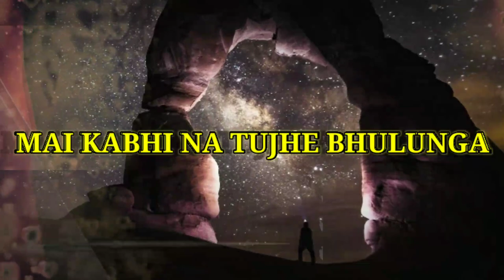JESUS NEW WHATSAPP STATUS | MERE SARE GUNAHO KO | JESUS BEST HINDI RINGTONE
@ Daniel Sahani Music

Listen to these songs, the best gift for Christians. They will bring you peace and joy. These great Hindi worship songs will ease your pain and quiet your heart before God.

Copyright and 'fair use' disclaimer: Copyright Disclaimer Under Section 107 of the Copyright Act 1976, allowance is made for "fair use" for purposes such as criticism, comment, news reporting, teaching, scholarship, and research. Non-profit, educational or personal use tips the balance in the favor of fair